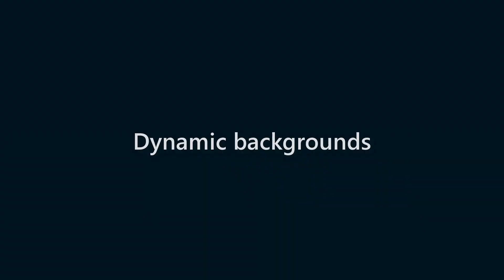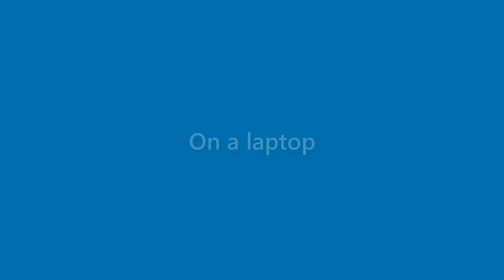Beau Holmes - appearance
Name Look - Beau Holmes - appearance. In this video we present "Beau Holmes" name look and feel in various scenarios.
This video will cover:
How does "Beau Holmes" look as a personal letterhead?
How does "Beau Holmes" look on a business card?
How does "Beau Holmes" look on a computer/laptop screen?
How does "Beau Holmes" look with different background colors?
How does "Beau Holmes" look with various fonts?